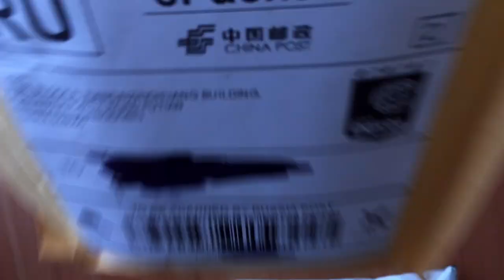iPhone 5s case cover Apple for girls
Чехол для девочек к телефону iPhone 5s красного цвета) Отличный чехолчик, купленный на ebay за отличную сумму денег))) Чехол идеален для телефона, обеспечивает достаточную защиту при элегантном внешнем виде!
Cover Girls to your phone iPhone 5s red) Excellent bag, bought on ebay for a great sum of money))) Case is perfect for your phone provides sufficient protection in an elegant appearance!